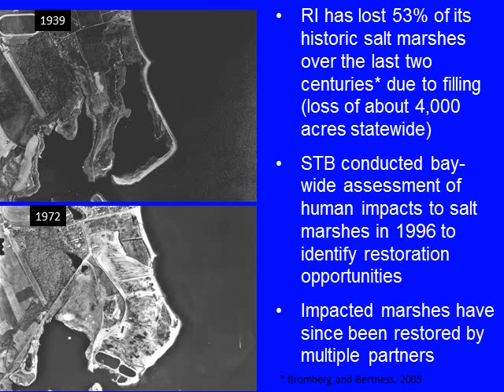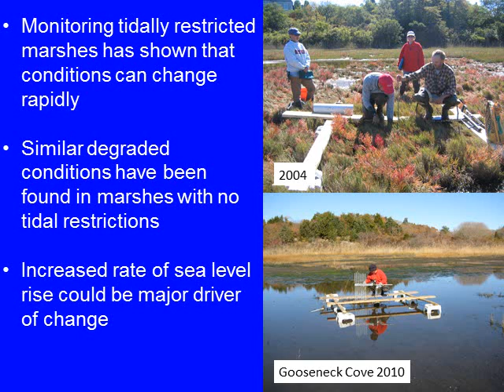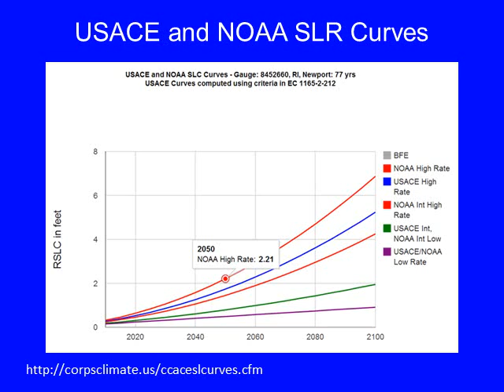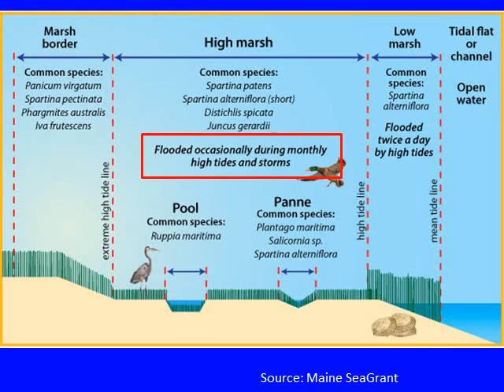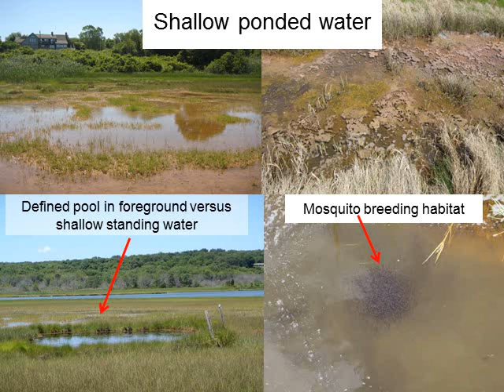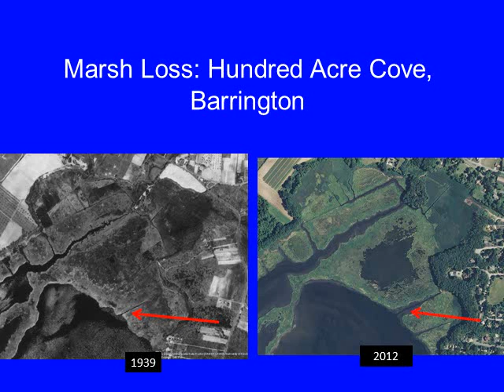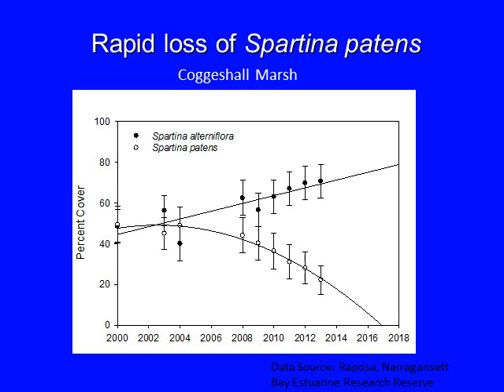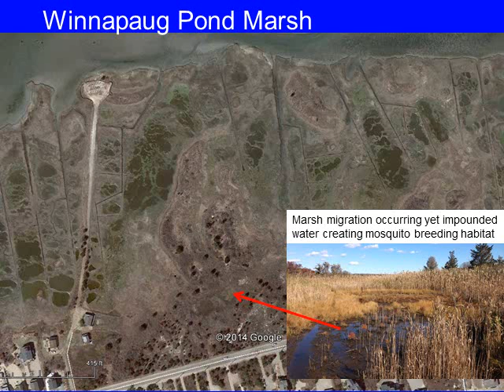Presentation: Status Of Rhode Island Salt Marshes & the Impacts Of Sea Level Rise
Current Status of RI Salt Marshes, Sea Level Affecting Marshes Model (SLAMM) Beach SAMP Public Stakeholder Meeting

Status Of Rhode Island Salt Marshes & the Impacts Of Sea Level Rise